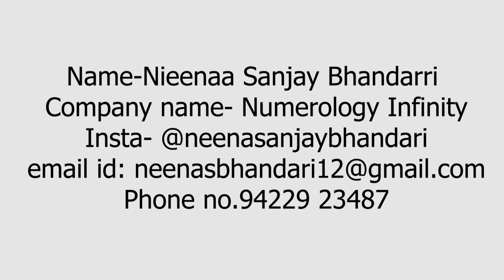I keep seeing the same numbers | what does it mean? | Numerology |Indra Gandhi connection With no1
Narayan Narayan🙏
Name: Nieenaa Sanjay Bhandarri
-Numerologist
-Tarot reader
-Vastu
-Reiki healer
-Angel healer
-Life coach and therapist
Brand name: 'Numerology Infinity'⚛️
numerology master numbers,numerology master number 11,numerology master number 22,numerology master number 33,numerology master number 44,jyotish,vedic astrology